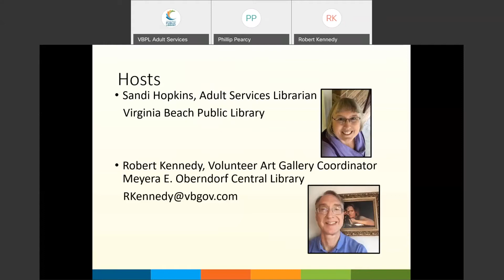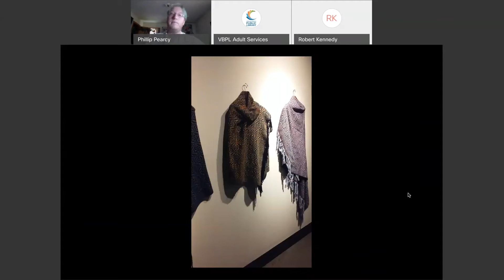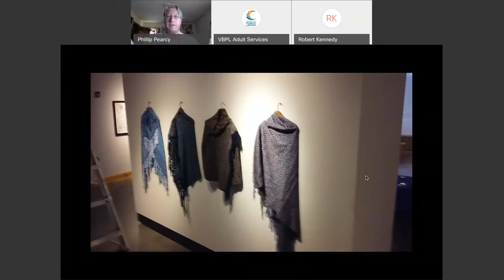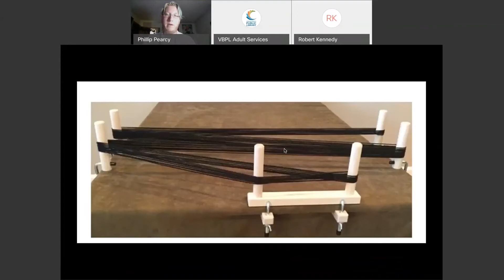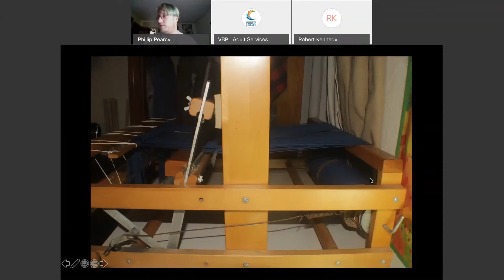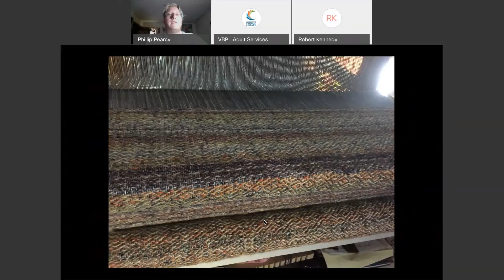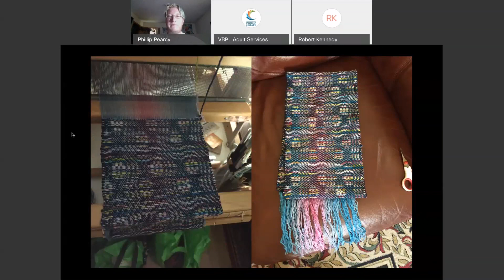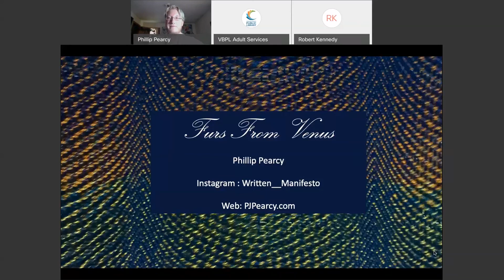Art Exhibit and Meet the Artist: Phillip Pearcy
View Phillip Pearcy' s show entitled, "Furs from Venus." Meet the artist for an examination of the weaving process while considering a body of work where each piece possesses a reoccurring element of symbolic features adapted from iconic fictional stories we recognize. The artist's more recent works continue this practice but break off into experimentation with different interwoven fibrous yarns to yield pieces that help understand color, design, texture, and material.